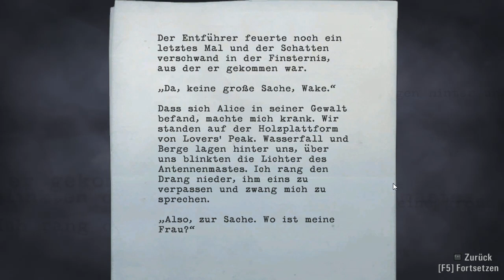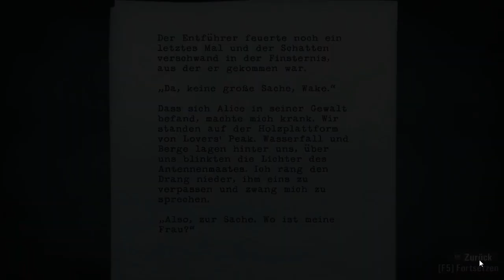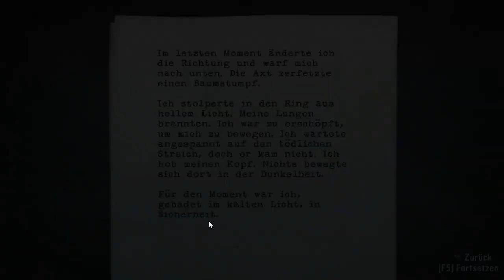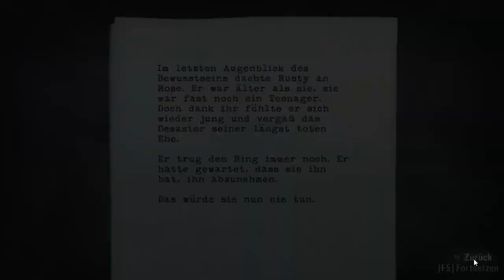Let´s Play Alan Wake #010 - Chaos im Lovers' Peak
Eine weitere Person, die den "Schatten" verfällt...